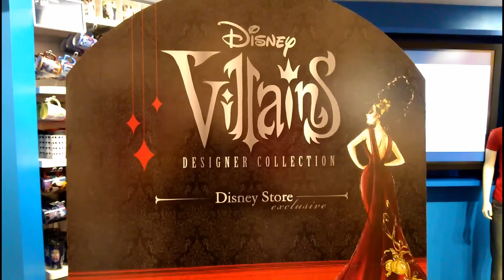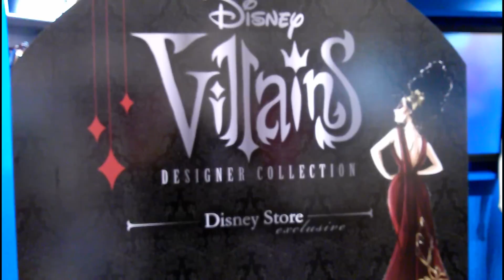2012 Disney Villains Designer Collection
Disney Villains Designer Collection Exclusively available at select Disney Stores